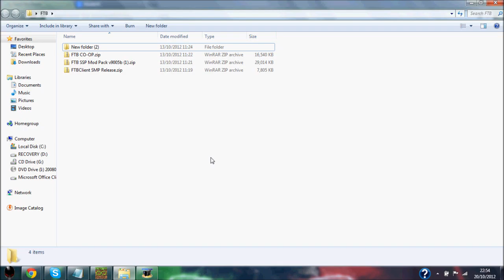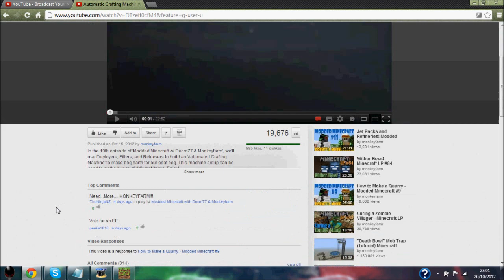How to install Feed The Beast Modpack for Minecraft 1.4.2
Hey guys, This is a tutorial on how to install the feed the beast mod pack which is used in docm and monkeyfarms' lets play. I have done this because I have seen alot of comments asking how to install and this is by far the easiest!